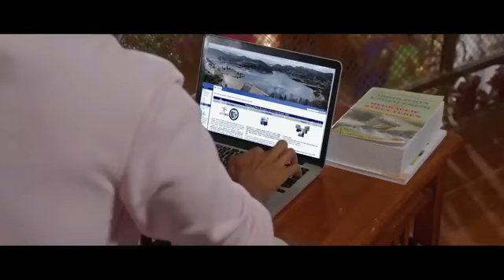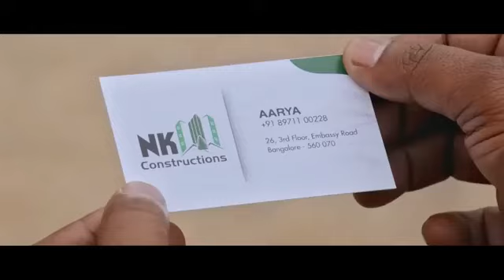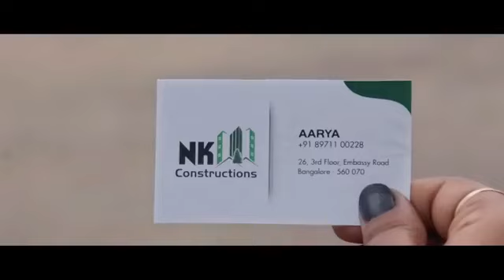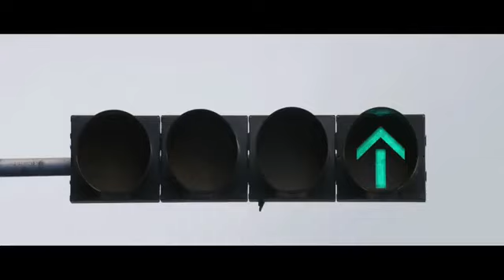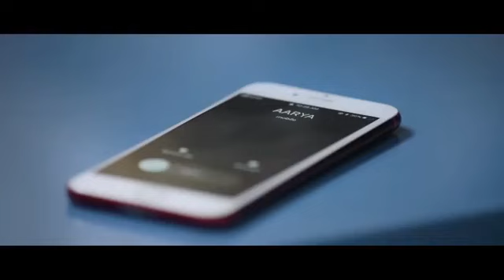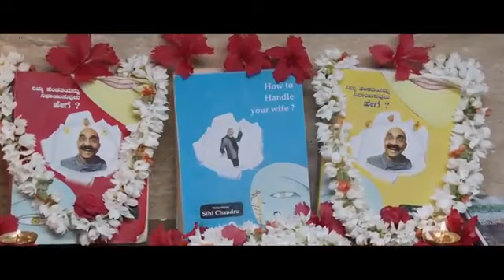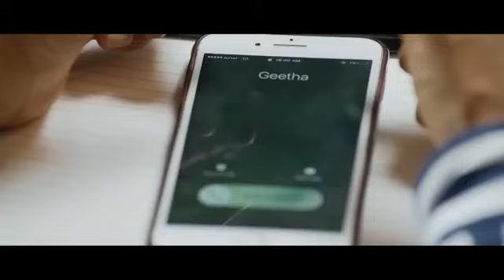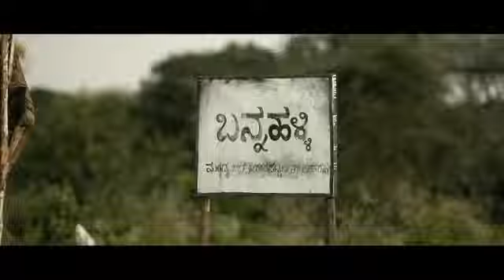Hanuman New ( 2024) Full HD Movie || South Hindi dubbed || Teja sajja ,Amritha Aiyer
Hanuman New ( 2024)  HD Full Movie || South Hindi dubbed || Teja sajja ,Amritha Aiyer

South Hindi dubbed
New movie 2024 , South Indian movie Hindi dubbed, Latest blockbuster movie,